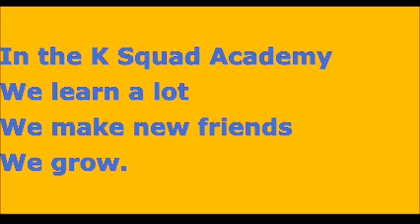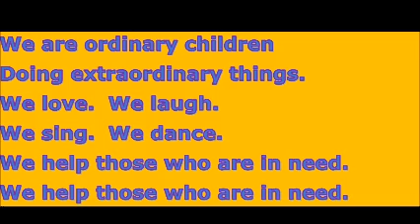K Squad Academy Anthem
This is the anthem for the Super Heroes Story, the K Squad Academy.  This is a solo presentation.  The video version will come out soon.  Look out for it.